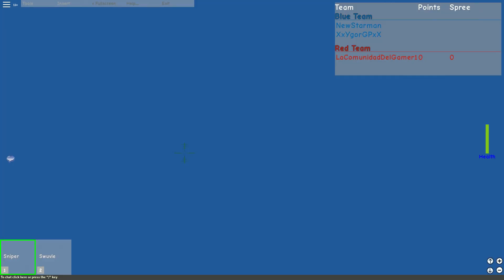ROBLOX but we TIME TRAVELED back to 2011 ROBLOX - ROBLOX Funny Moments and Gameplay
Thanks to everyone who watches my videos!

Please watch through the whole video, it supports me in the long run and you get to sit back, relax, and watch some AWESOME CONTENT!!

When you guys like my videos, subscribe to my channel, turning on notifications for my channel, and watching my videos for long periods of time, you support my channel so the more you do that, the more encouragement I get to create more videos!!!

I play the most random games like Red Dead Redemption 2, Rainbow Six Siege, Grand Theft Auto 5, Killing Floor 2, NBA 2K19, Dead By Daylight, and make hilarious videos with my friends and I!!

You’ll find the most hilarious content here, whether it’s PG 13 content, to family-friendly content such as unboxings, vlogs, reviews, and many more hilarious and entertaining videos!

Please ignore all hate in the comments section below, we’re here to have a good time and negativity won’t stop it from happening! :)